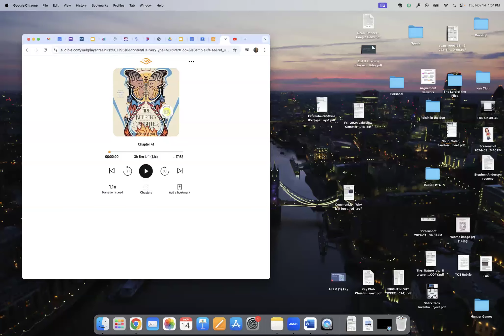FKD ch 41*